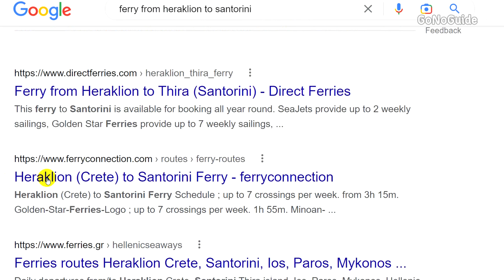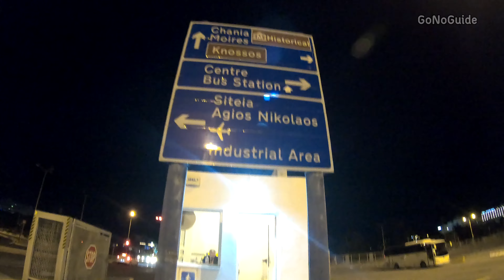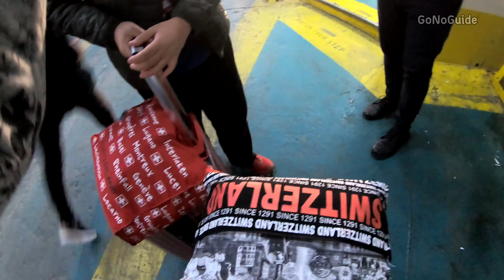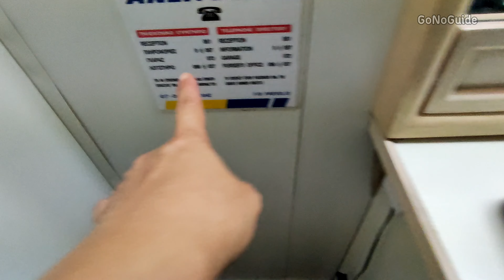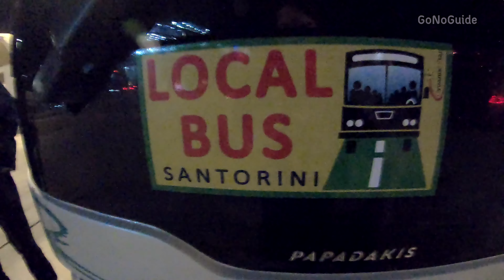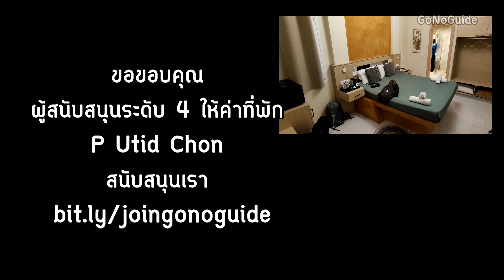มุ่งสู่ Santorini 🇬🇷 รีวิวเฟอร์รี่ วิธีเข้าเมือง รีวิวที่พัก | Greece | GoNoGuide Go ep.234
00:00  สำรวจท่าเรือเฟอร์รี่
03:07  ไปออฟฟิศออกตั๋ว
05:24  วันเช็คเอาท์ รีวิวห้องพัก
06:38  เดินไปขึ้นเรือ
07:45 ขึ้นเรือ
08:31 รีวิวห้องบนเรือ
11:16  ดาดฟ้าเรือตอนเรือออก รีวิวด้านในเรือมีอะไรบ้าง
13:43  ถึง Santorini
16:13  รีวิวที่พัก ในเมือง Thira (Fira)
   ราคาที่พัก รวม 28 คืน 23,890 บาท (2 คน)